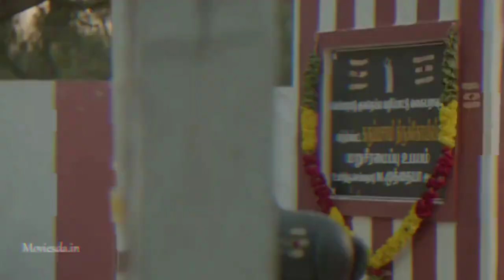songs for views comodey WhatsApp status Tamil☺️☺️☺️(3)